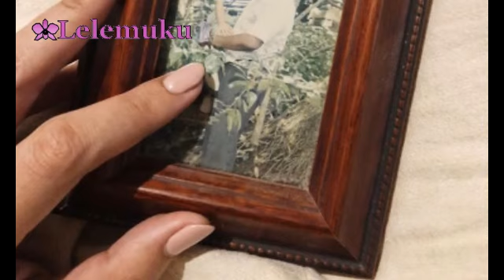Nadia Karina Wijaya Angkat Isu Penyerataan Pendidikan di Indonesia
DENPASAR, LELEMUKU.COM - Wakil dari Denpasar, Provinsi Bali, Nadia Karina Wijaya ingin menggunakan plalfom ajang Pemilihan Puteri Indonesia 2019 sebagai sarana advokasi untuk menyuarakan isu pendidikan.

Menurut Senior Consultant di Perusahaan ‘The Big Four’ itu aktif dalam gerakan yang bernama ‘Perpustakaan Bu Made’ yaitu organisasi yang menyediakan perpustakaan gratis untuk mempermudah akses bacaan bagi anak-anak di pedesaan Bali serta mengadakan kelas setiap minggu dimana anak-anak Sekolah Dasar (SD) dapat belajar besama tentang bahasa inggris, computer dan musik.

“Penyertaan pendidikan merupakan isu yang tidak ada habisnya untuk diangkat, namun Nadia tidak menyerah,” kata dara 24 tahun itu saat dikutip Lelemuku.com dari akun Instagram Puteri Indonesia, pada Sabtu (20/2).

Nadia saat berkuliah telah menjadi salah satu mahasiswa termuda yang terdaftar di Erasmus School of Economics Belanda pada Tahun 2012 dan menyelesaikan pendidikan S2 dalam waktu 10 bulan. Kini ia memilih untuk mencoba keluar dari zona nyaman dan percaya untuk patut menemukan potensi diri diluar dari bidang akademis.

Nadia sendiri dibesarkan dengan ajaran bahwa semua anak memiliki hak yang sama dalam mendapatkan pendidikan tanpa melihat warna kulit, gender, agama ataupun status sosial.

Ia pun berharap dengan menjadi wakil Bali di ajang kecantikan yang diketuai oleh Mooryati Soedibyo itu dirinya dapat mengajak seluruh masyarakat Indonesia untuk bersama-sama memperjuangkan hak mendapatkan pendidikan yang layak bagi seluruh anak Indonesia.

“Dengan menjadi Puteri Indonesia, ia mengajak kita semua untuk memperjuangkan hak mendapatkan pendidikan bagi seluruh anak Indonesia,” harap Nadia.